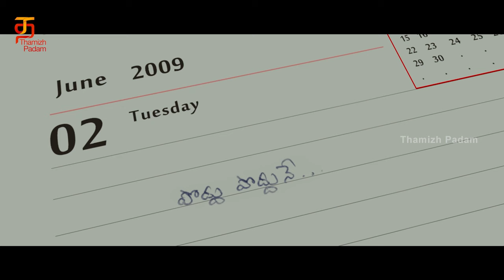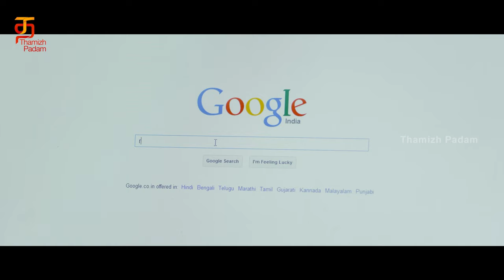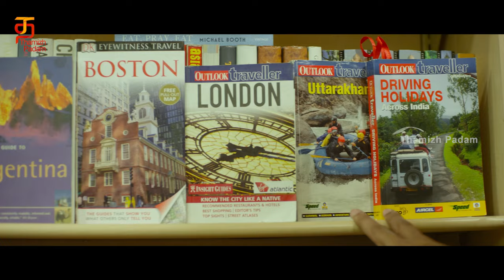காதல்ன்றது பாணி பூரி மாரி, ஒன்னுஒன்னாதா சாப்பிட முடியும் | Mudhal Kanave Movie Scenes| Raashi Khanna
காதல்ன்றது பாணி பூரி மாரி, ஒன்னுஒன்னா தா சாப்பிட முடியும், Mudhal Kanave Tamil Movie Scenes on Thamizhpadam .
MudhalKanave is the Tamil dubbed version of OohaluGusagusalade Telugu movie ft. RaashiKhanna, NagaShourya & SrinivasAvasarala. Directed by Srinivas Avasarala and produced by Sai Korrapati & Rajani Korrapati. Music composed by Kalyani Koduri.